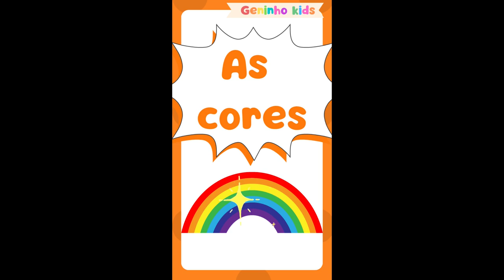Conhecendo a cor Laranja | As Cores - Laranja | Geninho Kids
Oi, amiguinhos!!

Neste vídeo educativo, vamos conhecer a cor laranja, e identificar itens que as crianças estão familiarizadas que contenham essa cor, facilitando o aprendizado.
Vocês estão preparados?

Geninho Kids é um canal feito para ajudar na aprendizagem de crianças e no auxílio a pais & professores, que tem a missão de ensinar os pequenos.
Os vídeos são sempre feitos com carinho, onde as crianças aprenderão as letras do alfabeto, os números, cores, formas geométricas, nomes dos objetos e muito mais...
Conhecendo as Cores
aprendendo as Cores